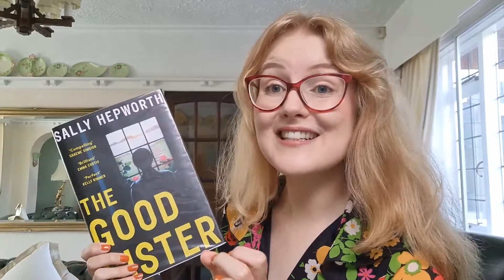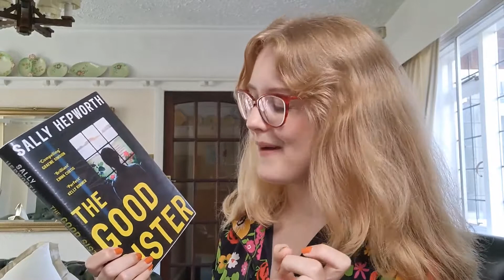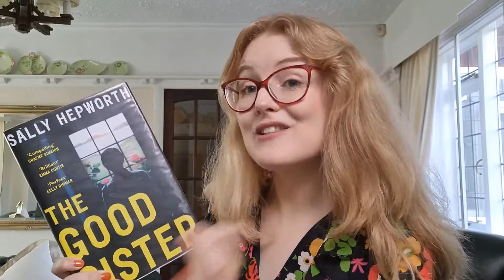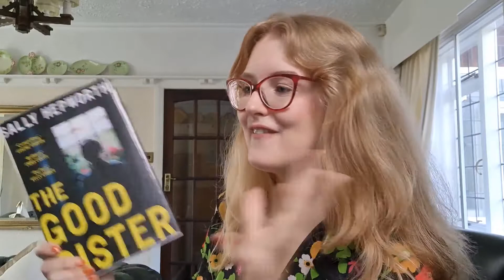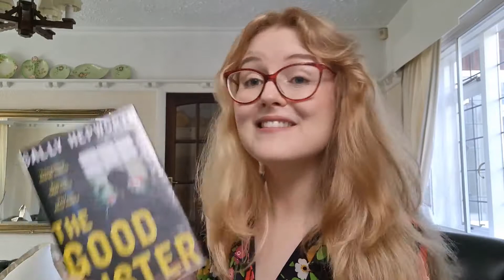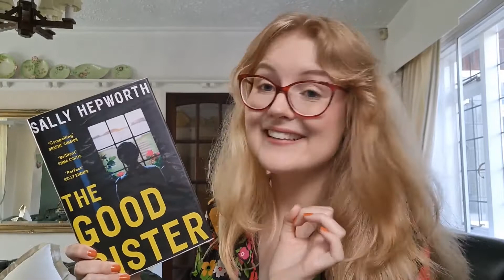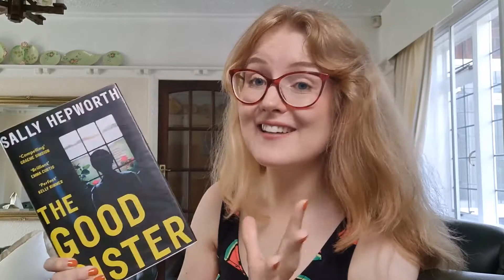Book Review: The Good Sister by Sally Hepworth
A vlog style book review of The Good Sister by Sally Hepworth